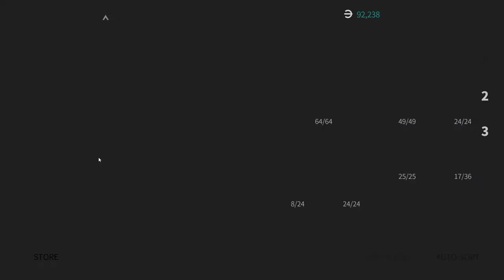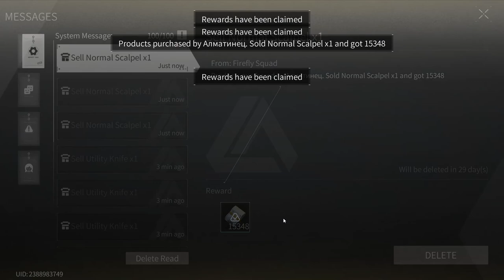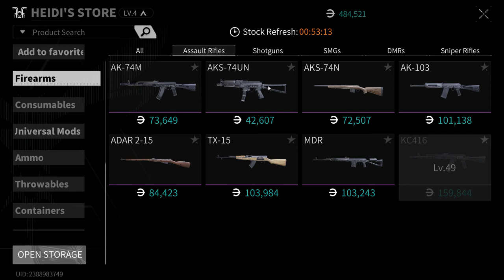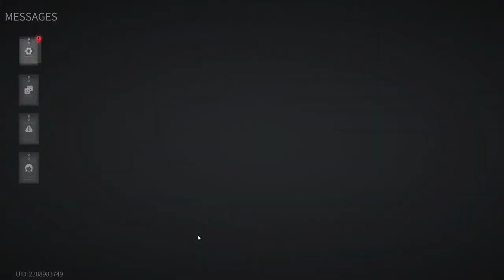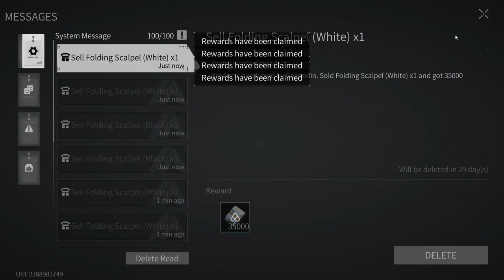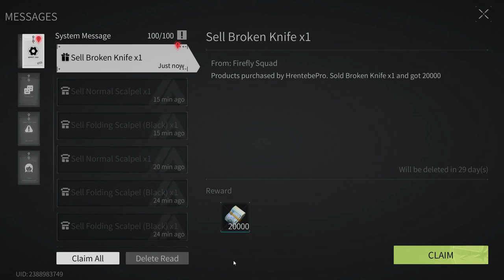Lost Light 2022 - Pumping from scratch | The game is broken | Day 39 | Gameplay #39